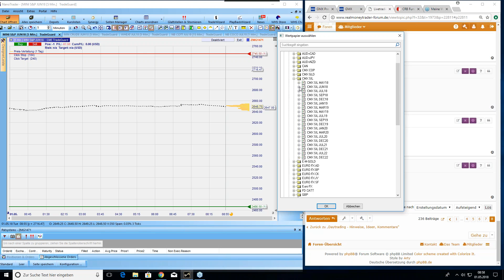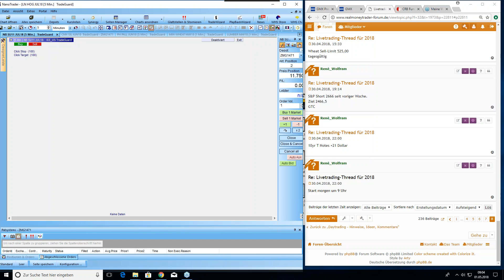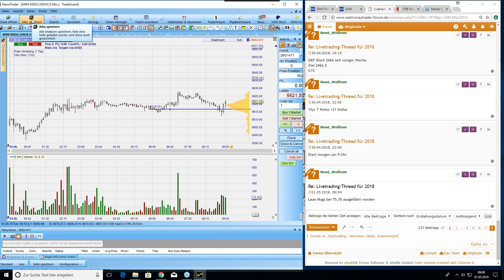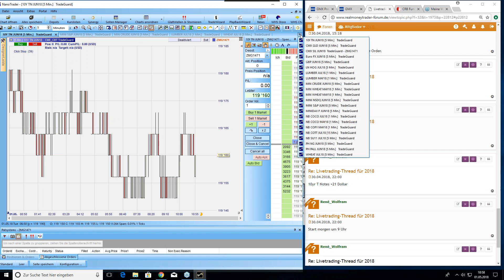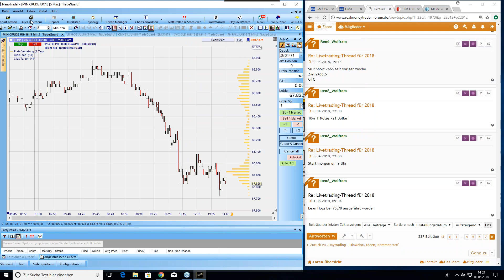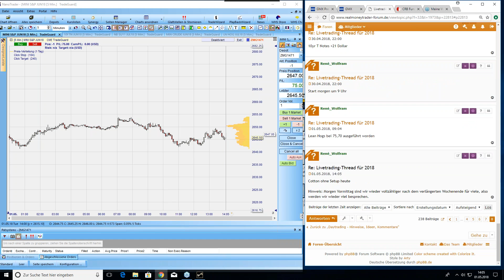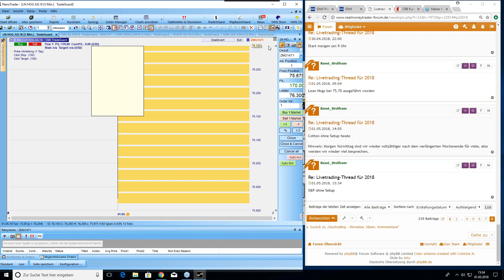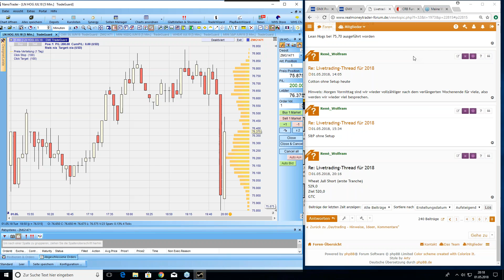Einblick in meinen Trading Alltag | Live-Tradingwochen - Tag17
Einblick in meinen Trading Alltag. In diesem Video stelle ich weiter meinen Trading Alltag am Tag17 vor. Zudem werde ich einen Ausblick auf die Restwoche geben und einen Wheat Short bei 529 eröffnen.

▬ Impressum ▬▬▬▬▬▬▬▬▬▬▬▬▬▬

▬ Newsletter ▬▬▬▬▬▬▬▬▬▬▬▬▬▬

Mein Name ist René Wolfram und ich kam 1998 erstmals mit dem Thema Börse/Trading in Berührung. Das Trading wurden zu meiner Leidenschaft und schließlich zu meinem asdaq-TradeBeruf.

▬ RISIKOHINWEIS ▬▬▬▬▬▬▬▬▬▬▬▬▬

Bildrechte: Fotolia.com Datei: #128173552 | Urheber: Drobot Dean